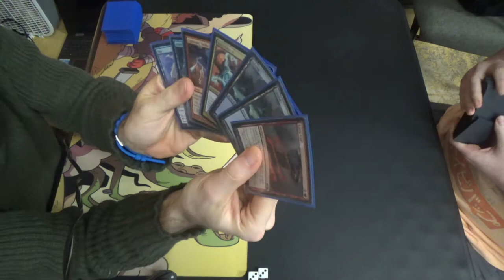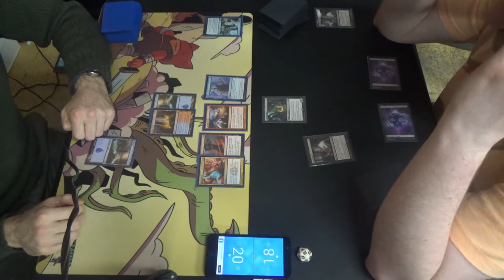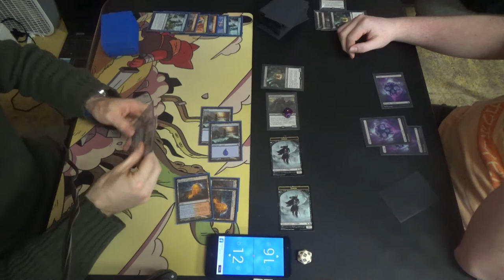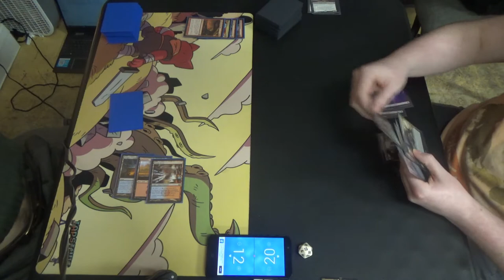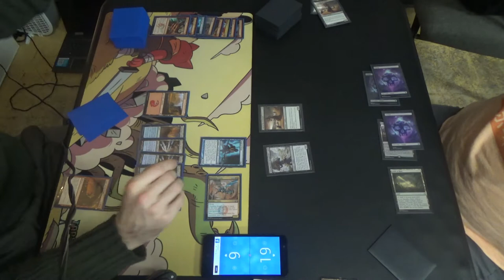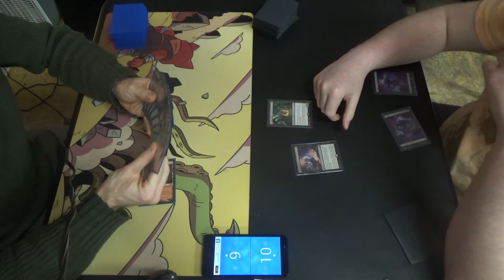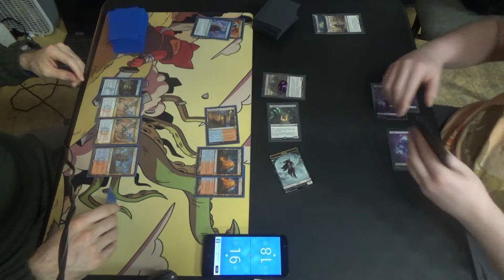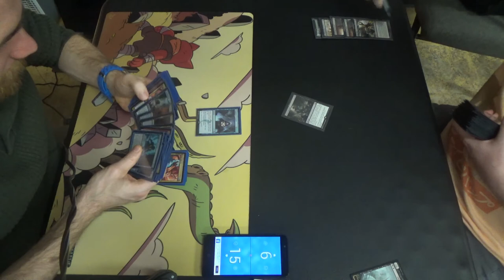Pioneer MtG — Izzet Pyromancer vs. Mono Black Zombies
What's the best way to cleanse the world of the vileness that is an undead scourge? Why, with purifying fire, of course: the Anger of the Gods!

You're welcome, fellow D&D clerics!

Sadly, there's no white in here, as great of an idea as that would have certainly been for this little reference.
Creatures (13)
4 Augur of Bolas
4 Crackling Drake
1 Thing in the Ice
4 Young Pyromancer
Instants (14)
4 Anticipate
4 Izzet Charm
4 Lightning Strike
4 Opt
2 Wild Slash
Sorceries (11)
2 Anger of the Gods
1 Chart a Course
2 Lava Coil
2 Temporal Trespass
4 Treasure Cruise
Lands (22)
4 Spirebluff Canal
3 Island
1 Mountain
2 Shivan Reef
4 Steam Vents
4 Sulfur Falls
4 Temple of Epiphany
Sideboard (15)
1 Anger of the Gods
1 By Force
1 Ceremonious Rejection
1 Chandra's Defeat
1 Disdainful Stroke
3 Dispel
1 Izzet Staticaster
3 Negate
3 Smash to Smithereens

Here's my playlist of Pioneer games, starting with my first featuring Yung Pyreezy: